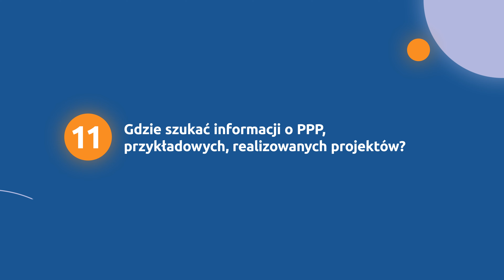FAQ11: Gdzie szukać informacji o PPP, przykładowych realizowanych projektów?